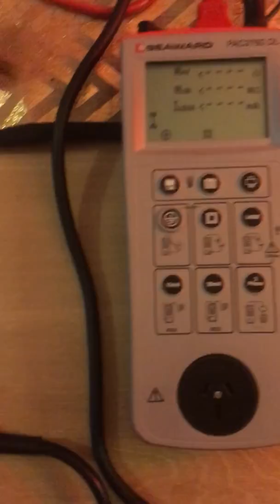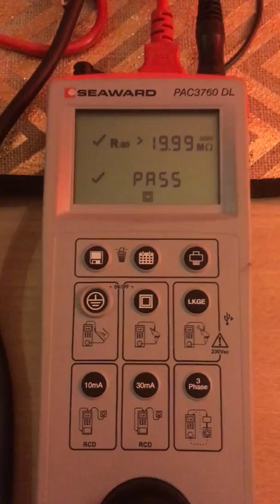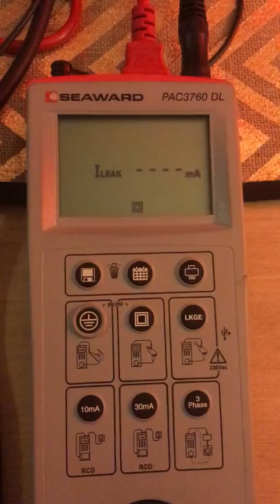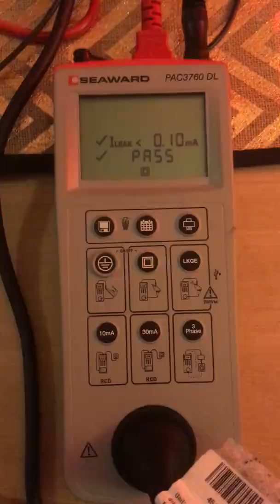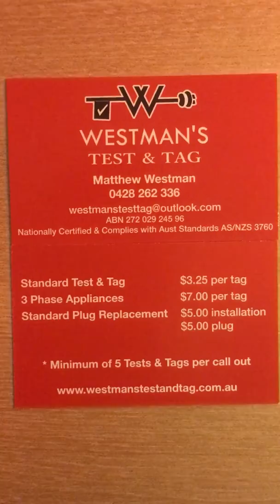Testing a Class 2 Appliance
The way it should be tested!